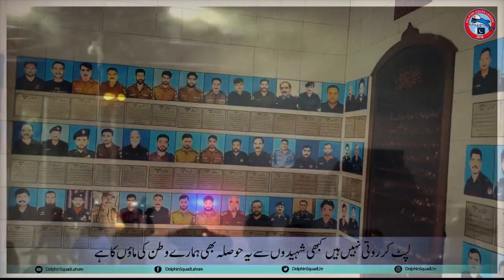Services of Martyrs Who Sacrificed Their Lives For The Protection of Citizens Can Never Be Forgotten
شہریوں کے جان و مال کے تحفظ کی خاطر جانوں کا نذرانہ پیش کرنے والے شہداء کی خدمات کو کبھی فراموش نہیں کیا جاسکتا۔ ایس پی ڈولفن زوہیب رانجھا